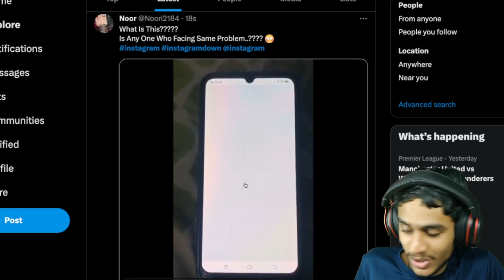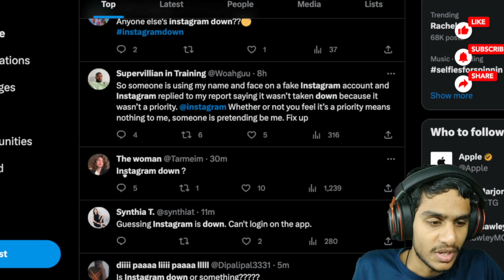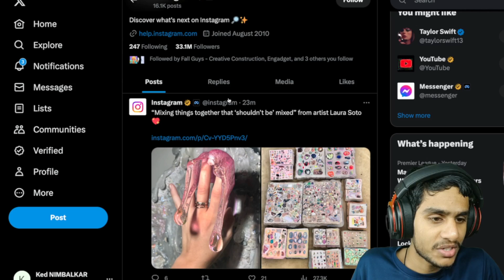Instagram Black Screen ? Instagram Not ? Instagram Not Opening ? Instagram Not Working ? FIX ✅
Let's discuss all this questions in this video.